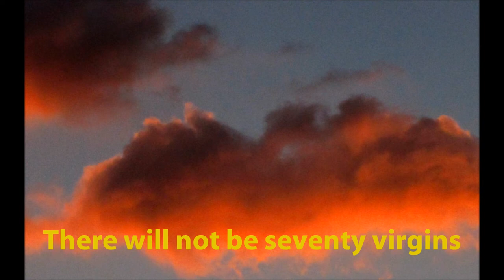"Ballad Of Frankie Lee & Judas Priest" writer: Dylan (arr. R Talley)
First heard this Dylan song way back, so far back that to tell you would give my age away.  Oh hell, you all know very well that I'm an old dude, right?  :-)

"So if you see your neighbor carryin' something/help him with his load/and don''t go mistakin' paradise/for that home across the road"

Ron Talley